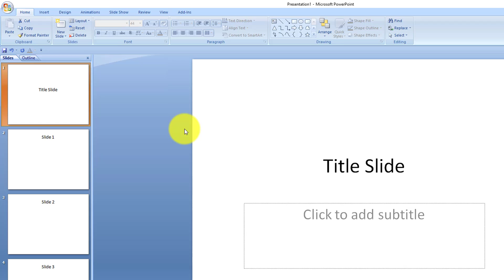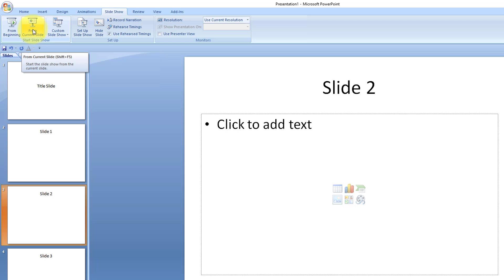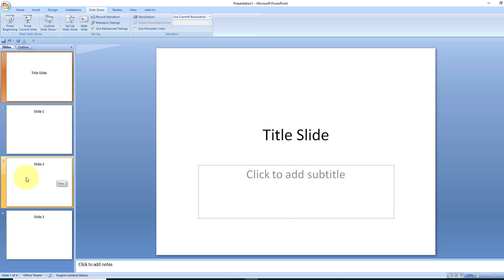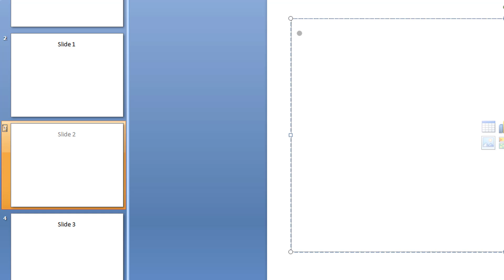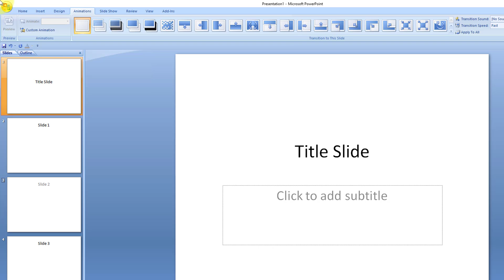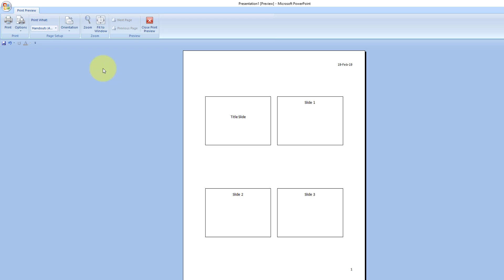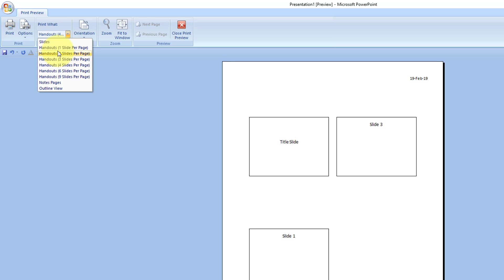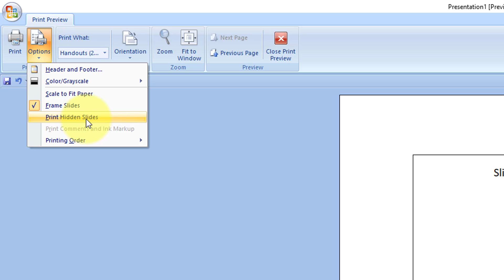Lesson 7 - MS Power Point - How To Hide The Slide and Take Print In Hindi स्लाइड को हाईड कैसे करे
Lesson 7 - MS Power Point - How To Hide The Slide and Take Print In Hindi
स्लाइड को हाईड कैसे करे - पॉवर पॉइंट प्रेजेंटेशन में किसी स्लाइड को हाईड करके प्रेजेंटेशन बनाया जा सकता है और इसका प्रिंट लेने है या नहीं इसके बारे में निर्णय लें सकते हैं |

All Other Lessons of Power Point-

Lesson 2 - Microsoft Power Point - How To Open New Slides In Hindi पॉवर पॉइंट में स्लाइड कैसे खोलें

Lesson 3 - Microsoft Power Point | How To Close Slides In Hindi पॉवर पॉइंट में स्लाइड को बंद करें

Lesson 4 - Microsoft Power Point - How To Save PPT In Hindi पॉवर पॉइंट में स्लाइड को सेव कैसे करें

Lesson 5 - Microsoft Power Point - How To Cut Copy and Paste In Hindi कट कॉपी पेस्ट कैसे करें

Lesson 6 - MS Power Point - How To Print and See Preview In Hindi पॉवर पॉइंट में प्रिंट कैसे करें